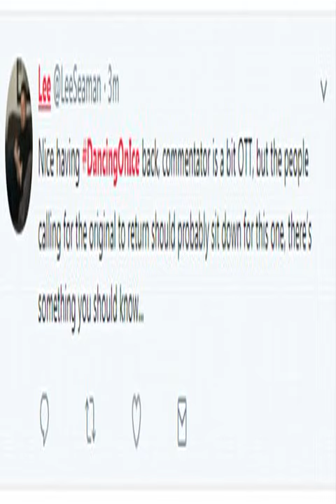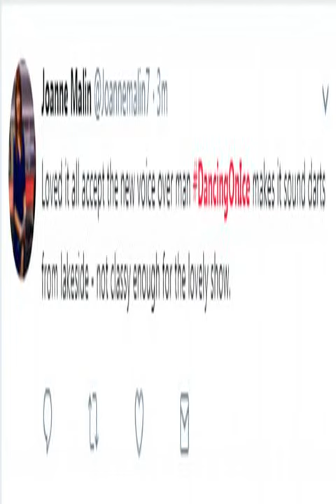Dancing on Ice commentator Matt Chapman has quit '‍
[  I ve decided to hang up my skates, leave the rink and return to the turf and I wish the show the best of luck for the rest of the run,  he told The Sun. ,  Fans blasted the horse racing correspondent s   OTT  voiceover last weekend and begged for bosses to sack him, with one even claiming he sounded like a  drunk uncle . ,   ,  Matt had spent months learning the moves and the 12 contestants - comprised of Brooke Vincent, Kem Cetinay and Donna Air - in time for the first show last weekend. ,   I ve decided to hang up my skates, leave the rink and return to the turf and I wish the show the best of luck for the rest of the run,  Matt told ,   ,   He s a big character and a talented sports commentator but he had some mixed reviews in the first show, and he told ITV that perhaps it wasn t for him after all. ,  The source claimed that after Sunday s show, Matt told bosses they would need to